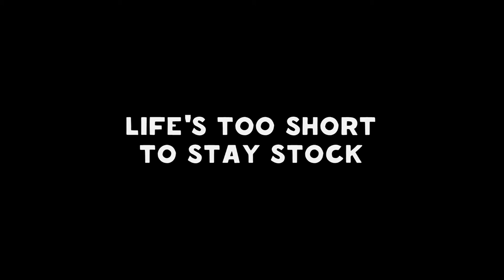DC chequered flag STT PRO for Lego 4x4 MOCs! (Review)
Cool wheels a lot does not happen! For my next model, I bought these cool tires! After all, there is no limit to perfection, especially, in the matter of conquest of impassability!